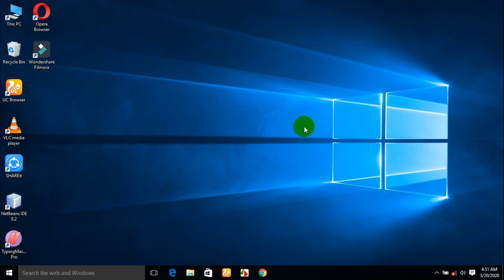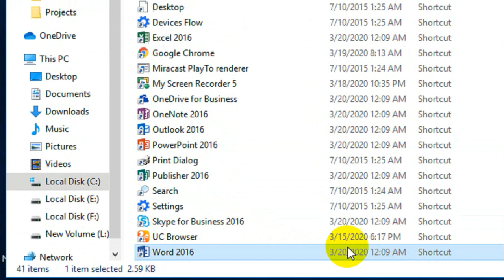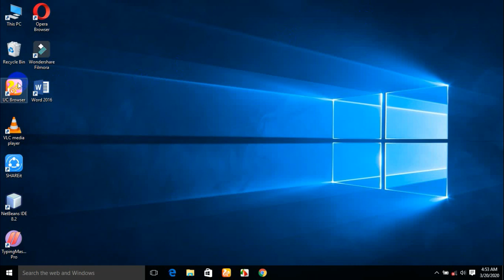#1 lecture Ms Word: introduction and loading in system hindi/urdu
Hi! This video is related to MS office intro.In this video you will learn how to load Ms word in  your system.
Here is the link of MS office 2016 with the help of this you can download office 2016.